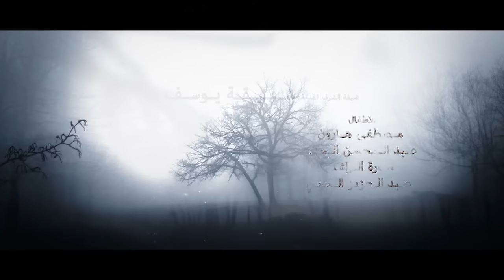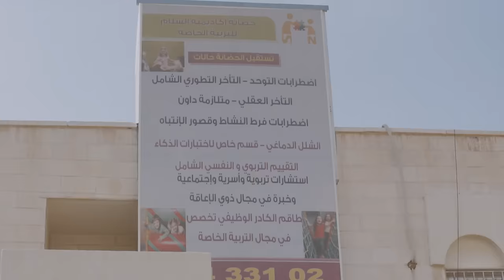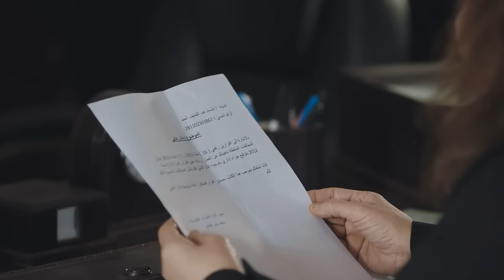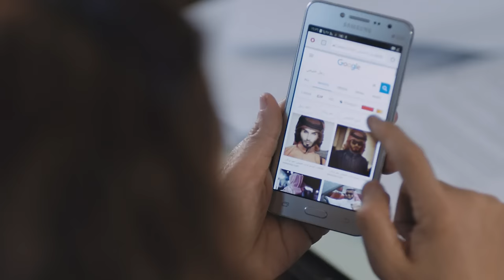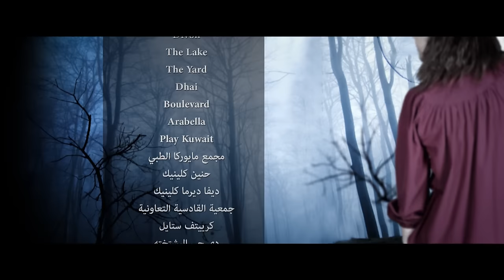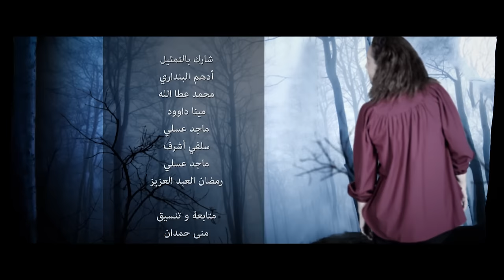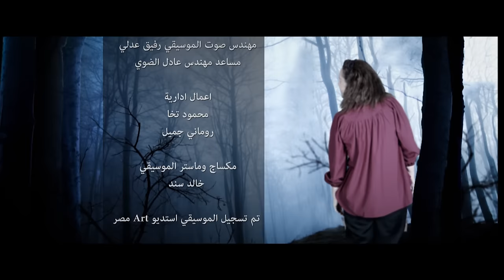Ghusun Fi Al Wahl غصون في الوحل Ghosoon Fi Al Wahel 2019 _ Episode 02